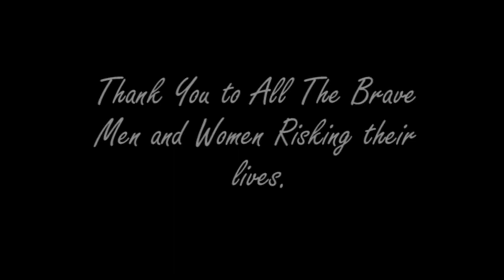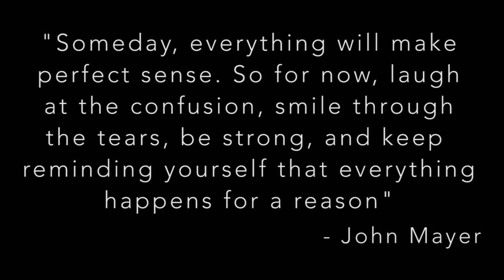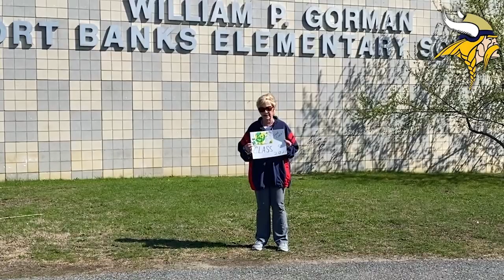Wake Up Winthrop High School- 4-17-20